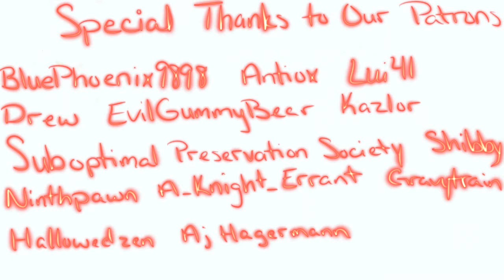We Have The Meats -A WoW Machinima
What happens when 3 Brave Vulpera Find Out How To Make Arby's Sandwiches? An Adventure!